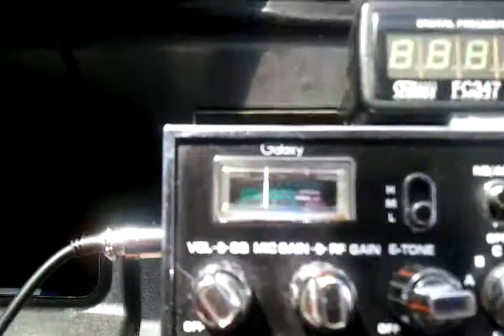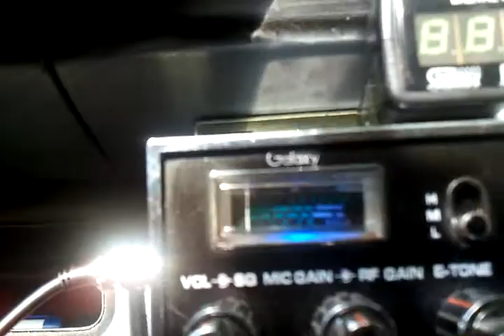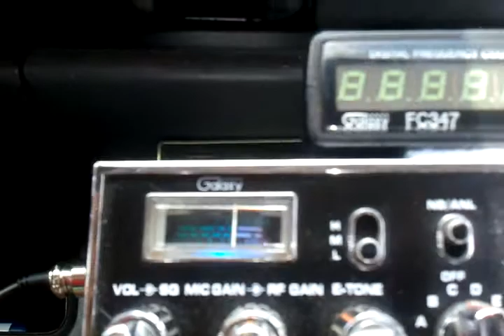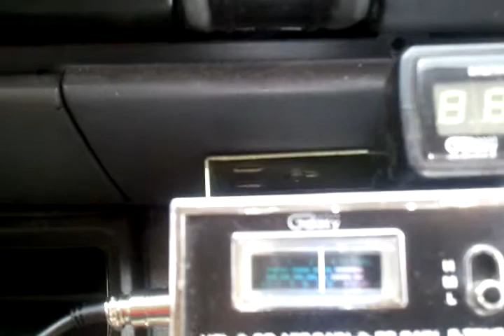SKIP - 303-MO, 35-IL & 1883-GA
Sorry fellow first off for the delay on getting this Videogate uploaded and next sorry for not having a date on it. If for any weird reason if any of you do know what date this was recoded please let me know.

Keep the signals flowing out there in skip land.